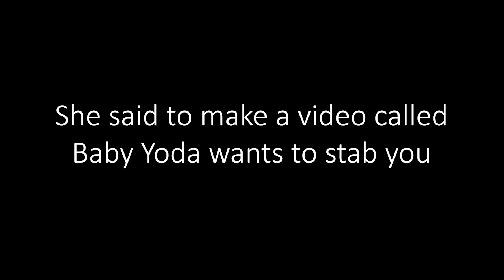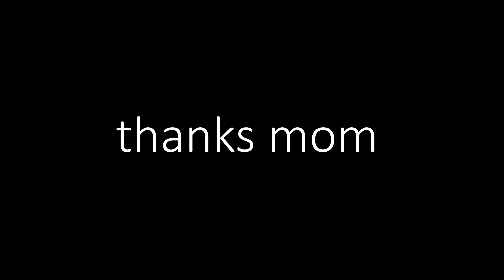Baby Yoda wants to stab you